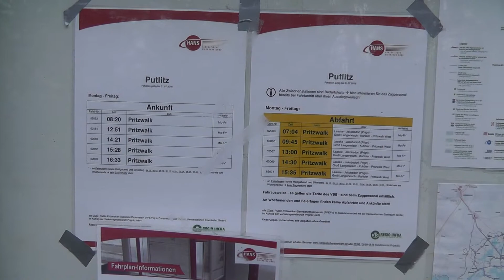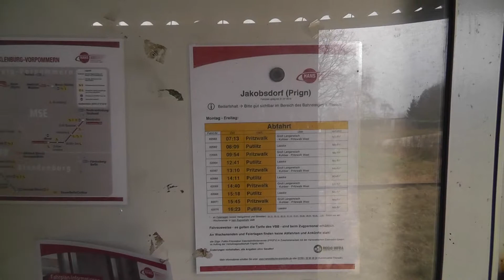Kleinbahn Pritzwalk - Putlitz Teil 5, Fahrt in die blaue Stunde..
Am 7. Januar 2016 nahm ich die Chance war zur blauen Stunde die Aussetzfahrt ab Pritzwalk um 16,05 Uhr, Ankunft in Putlitz um 16,33 Uhr zu begleiten. Zum Einsatz kam der sechzig Jahre alte 798 610, der letzte im Planbetrieb eingesetzte ehemalige Bundesbahnschienenbus in Deutschland, Baujahr 1956! Bis zum 29. Juli war er das letzte Einsatzfahrzeug auf dieser ehemaligen Kleinbahn.